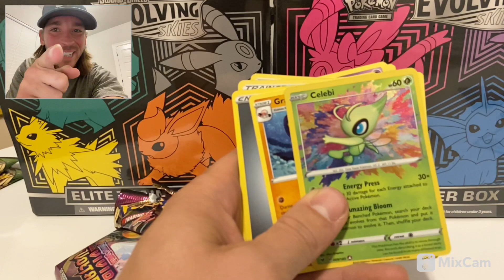*Amazing Rare* pulled from Vivid Voltage